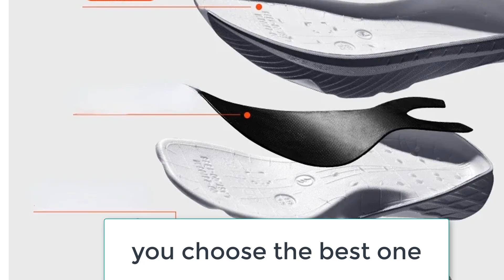Best Hiking and Running Shoes | QIAODAN Men Hiking and Running Shoes Review in 2024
Best Hiking Shoes | QIAODAN Men Hiking Shoes | You Can Buy On ALIEXPREE

1. QIAODAN Hiking Shoes for Men 2023 New High Quality Breathable Casual Climbing Walking Anti-Slippery Male Sneakers FM13230711